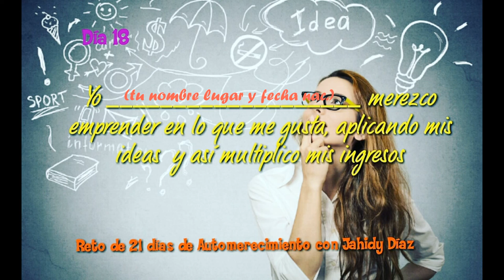Día 18 del Reto de 21 días de Automerecimiento